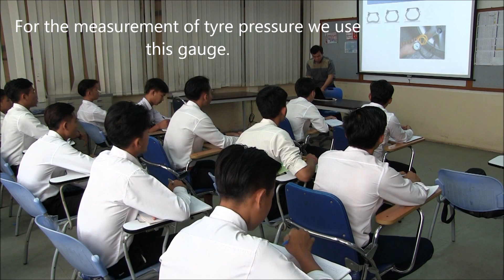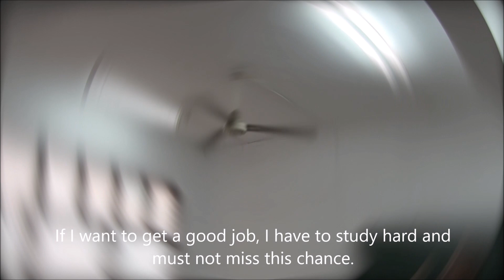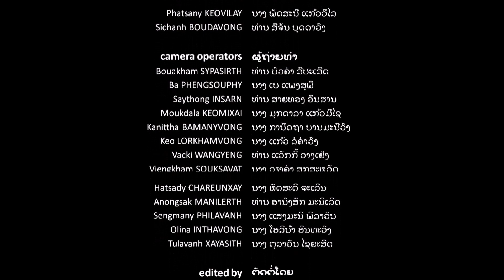Don't miss your chance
A farmer’s boy and his friend get an internship for the Lao-German Technical College. Saying goodbye is hard for Khamla, as the college is far away from his hometown and his parents. At the beginning it is not easy for him to follow in class (especially in English!), but then he remembers the words of his father and realizes that he has to take his chance. He starts to participate in class and to study hard for his certificate. In the end Khamla can be proud of himself as he gets his certificate and soon after a job with the Toyota company. Sometimes you only get one shot!

Videos: see credits 6:38 min
Producer: Moukdala Keomixai, Denise Burkhardt
Copyright: Lao-German Technical College, University of Education Karlsruhe, BHS Corrugated
Published: 17/07/2017